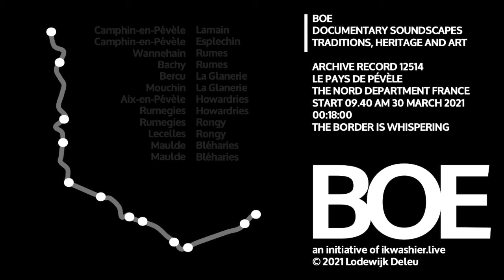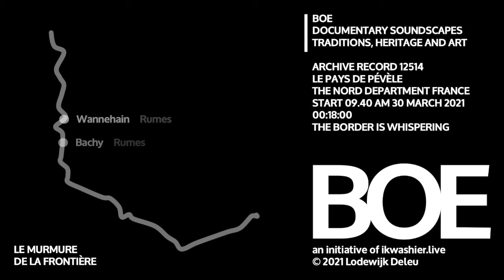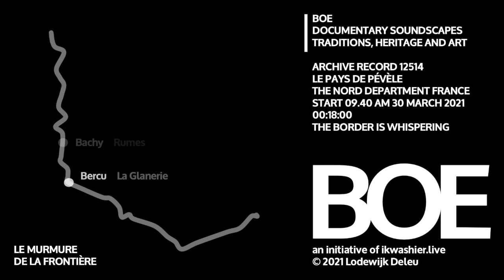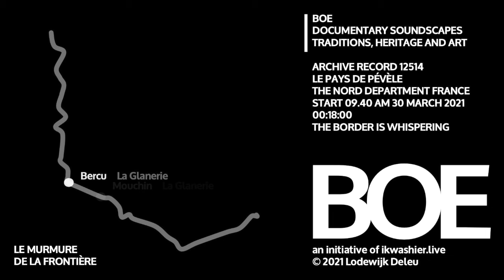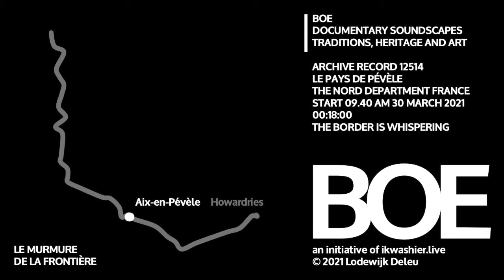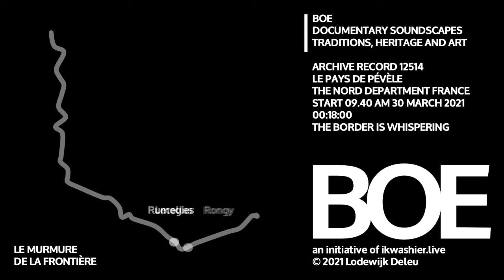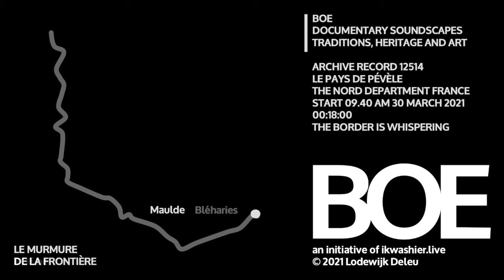BOE Soundscape 12514_XL Le murmure de la frontière franco-belge / Grens fluistert 4 Pays de Pévèle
Reportages sonores avec photos - Soundscapes met foto’s:
BOE 12500 Bray-Dunes ⇢ Anor (27’)
BOE 12511 Bray-Dunes ⇢ Nieppe (18’)
BOE 12512 Armentiers ⇢ Neuville-en-Ferrain (11’)
BOE 12513 Risquons-Tout tot Baisieux (9’)
BOE 12514 Camphin-en-Pévèle ⇢ Maulde (9’)
BOE 12515 Mortagne-du-Nord ⇢ Sebourg (9’)
BOE 12516 Eth ⇢ Bousignies-sur-Roc (19’)
BOE 12517 Cousolre ⇢ Anor (9’)
… Deze opnames werden gemaakt naar aanleiding van de nieuwe Franse wetgeving “visant à définir et protéger le patrimoine sensoriel des campagnes françaises”.
… Actualiteit: de corona-pandemie kleurt de kaart van Frankrijk rood en dwingt het hele land in lockdown... Maar Le Nord laat zich nog steeds horen! BOE registreerde aan de Frans-Belgische grens gefluister en geraas, gekabbel en geblaf. Luister in deze uitzending mee naar het leven in Frankrijk: van de E42/A27 in Camphin-en-Pévèle tot de Schelde in Maulde.
… Locatie: 12 locaties op de grens ‘franco-belge’ van Le pays de Pévèle (locaties 01-07 = arrondissement Rijsel, locaties 08-12 = en arrondissement Valenciennes), departement Nord, regio Hauts-de-France, Frankrijk
… Start: Camphin-en-Pévèle, 50°36'10.3"N 3°16'34.6"E
… Einde: Maulde, 50°30'28.5"N 3°25'56.7"E
… Datum en uur: 30 maart 2021 om 9u40
… Duur: 18’
… Onderwerp: het geluid van Frankrijk opgenomen aan de Frans-Belgische grens
… Opname: microfoons gericht op Frankrijk
… Omstandigheden: buiten, zonnig, lichte wind (2), warm (23°C)
… Verloop:
00:00 01 Camphin-en-Pévèle / Lamain - Tournai-Doornik: autoweg E42/A27, vrachtwagen met flapperende binders, druk grensverkeer
01:20 02 Camphin-en-Pévèle / Esplechin - Tournai-Doornik: honden, vogels, kippen, haan, autoweg in de verte nog hoorbaar
02:28 03 Wannehain / Rumes - Tournai-Doornik: vogels, fietser, werkende boer in de verte, opname vanop spoorbrug, geen trein
03:12 04 Bachy / Rumes - Tournai-Doornik: vogels, kinderen, vader komt thuis met auto
04:26 05 Bercu - Mouchin / La Glanerie - Rumes: druk grensverkeer
05:34 06 Mouchin / La Glanerie - Rumes: water beekje, vogels, haan, oude tractor
06:36 07 Aix-en-Pévèle / Howardries - Brunehaut: elektriciteitskast aan voetgangersbrug over beek
07:33 08 Rumegies / Howardries - Brunehaut: kerkklokken luiden 12 uur, fietser rijdt voetgangersbrug af, vogels, haan
08:51 09 Rumegies / Rongy - Brunehaut: vrouw is klaar met ophangen was en verlaat tuin, zegt goedendag en gaat in huis, vogels, auto, beekje op achtergrond
09:47 10 Lecelles / Rongy - Brunehaut: hanen, auto, man legt ligging grens uit en springt van Frankrijk naar België, landbouwer voert mest uit, honden waken
12:01 11 Maulde / Bléharies - Brunehaut: auto’s stoppen aan tabac, grensverkeer, beekje
13:11 12 Maulde / Bléharies - Brunehaut: honden waken, wandelaar sluit deur auto, vogels aan het jaagpad, boot vaart Schelde op Frankrijk binnen

… BOE archiveert tradities, erfgoed en kunst in geluid. BOE bouwt expertise op in fonografie, field recording en soundscape design met een focus op het sensorisch erfgoed van het platteland. Als onderdeel van ikwashier.live deelt BOE dezelfde documentaire en artistieke aanpak.